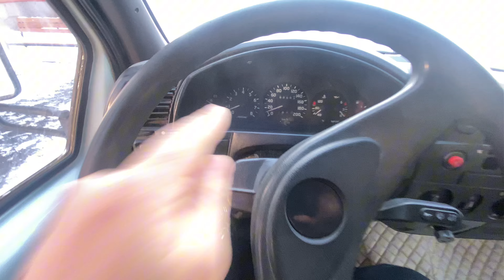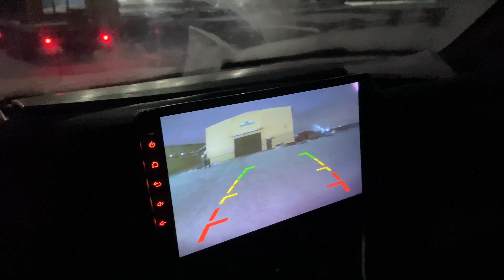СКОЛЬКО ЗАРАБОТАЛ СЕГОДНЯ? СМЕХ И ТОЛЬКО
Всем привет ребята,все комментарии читаю и отвечаю всем,бывает не сразу ✌️